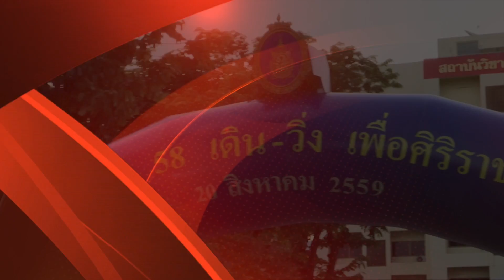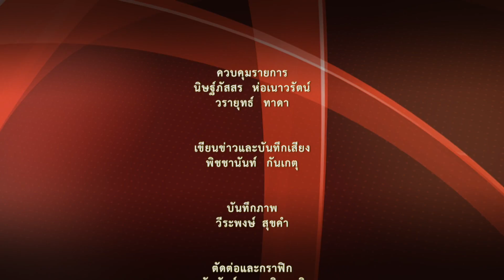กิจกรรม " วปอ.58 เดิน - วิ่ง เพื่อศิริราช " ( 20 ส.ค. 2559 )